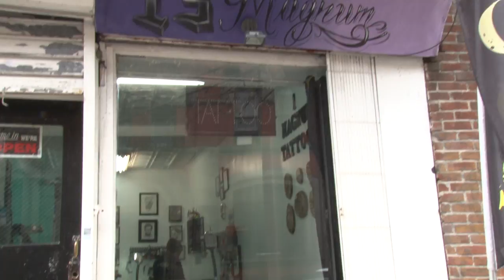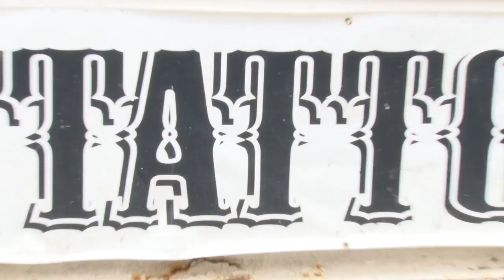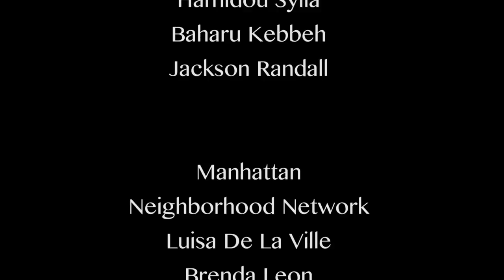ProfilesOfElBarrio: Magnum 13 Tattoo Shop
This video was produced by MNN's Youth Media Center participants in Spring 2016.

The Youth Channel is a production from The Youth Media Center, (YMC) housed at the MNN El Barrio Firehouse Community Media Center. The YMC has a mission to develop 21st-century communicators and critical thinkers. The YMC provides New York City youth with high-quality media production education classes and training programs to encourage critical analysis of local, national and international social justice issues; community activism; and personal and professional development. Introductory classes are offered in field and studio production. YMC’s Youth Channel offers young people opportunities to produce and distribute visual media that addresses contemporary human rights, social justice and concerns relevant to young people living, working and attending school in New York City. Programs are cablecast Monday through Friday from 6 p.m. to 7 p.m. on MNN Channel 4.